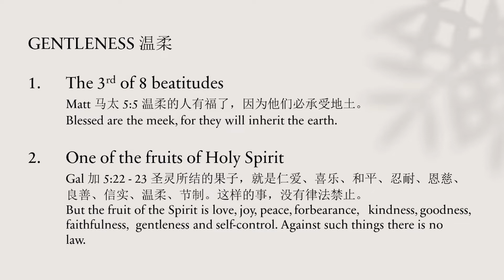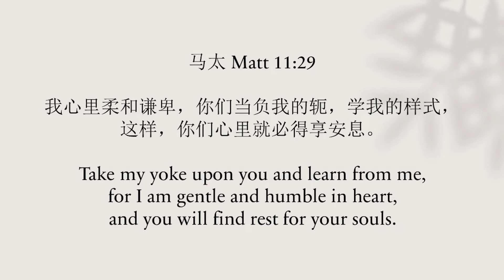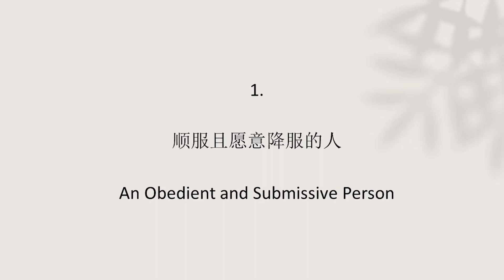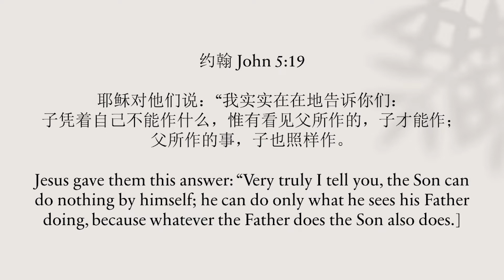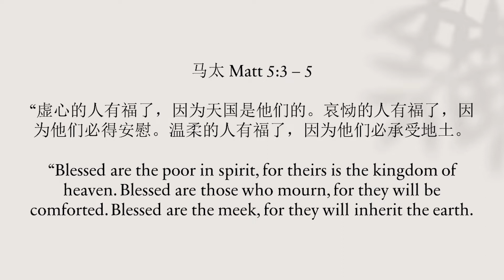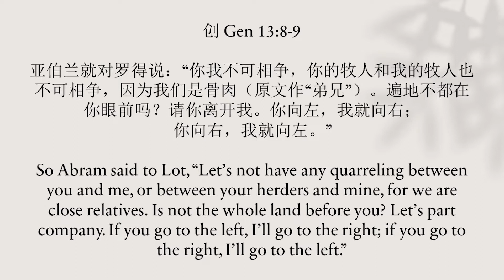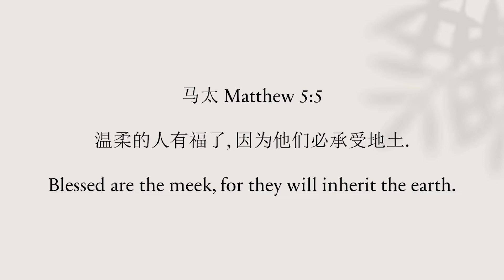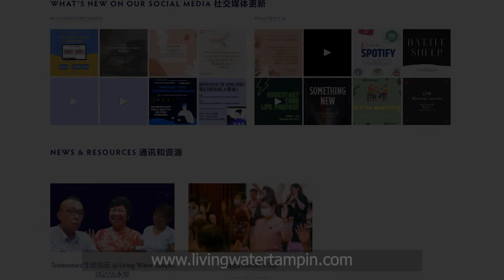25/07/2021 | Powerful Gentleness 有能力的温柔 | Online Service 线上聚会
Online Service of Living Water AG Tampin

Speaker: Sis Joyce Chong
讲员：张婉惠姐妹